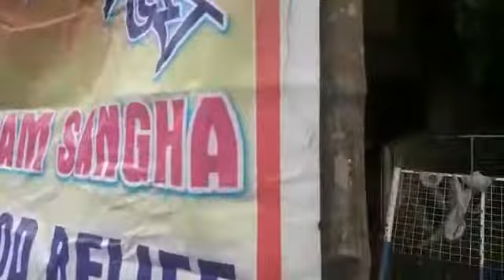ভারত সেবা সংঘের পক্ষ থেকে ঘাটালে দুস্থদের সেবার জন্য ফিলিপস সেন্টার খোলা হয়েছে।।3।।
‎🕉️💫আশ্রম সমেত গাছ বিক্রি💫🕉️ আছে 2 বিঘা জমিতে আশ্রম-এ 400টি বিশল্যাকরনী গাছ,1টি শ্বেত মাকাল,30টি ভূতরাজ গাছ,3টি লাল মনসা গাছ, কালো বিছুটি গাছ 7 টি, নাগমনীরাজ গাছ,এ ছাড়া অন্যান্ন ভেসজ গাছ আছে|গাছ সামেদ মোট 2 বিঘা জমি বিক্রী আছে। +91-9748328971/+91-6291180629/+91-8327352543
Dr.N G Sarkar. (Khyapababa)or Srimad Swami Prokashananda Trithnath) Vill:-Karamchabelia. P.o:- Kastodanga. P.s:-Haringhata. Nadia.Pin:-741257
পথনির্দেশ:-কাঁচরাপাড়া থেকে 22 নম্বর বাসে (করমচা কলতলা) নামতে হবে।
2)- হাবরা থেকে 95 অথবা MN-3 বাসে (করমচা কলতলা) নামতে হবে।
3)-চাকদা থেকে 28 নম্বর বাসে নিমতলা বাজার। নিমতলা বাজার থেকে আড়াই কিলোমিটার (করমচা কলতলা) নামতে হবে।